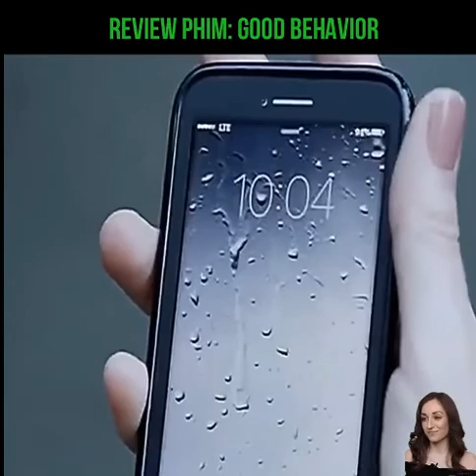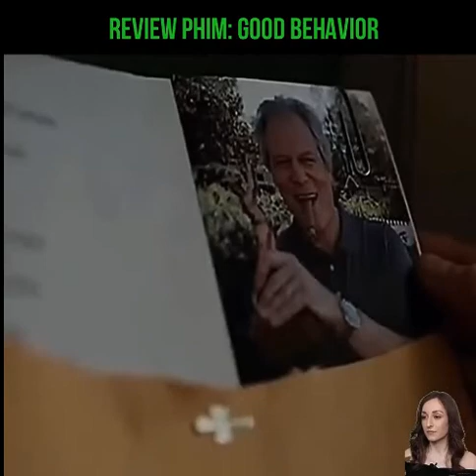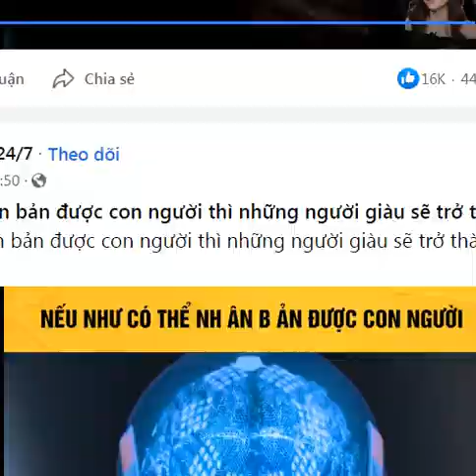Review phim Good Behavior - Phim hay 2022